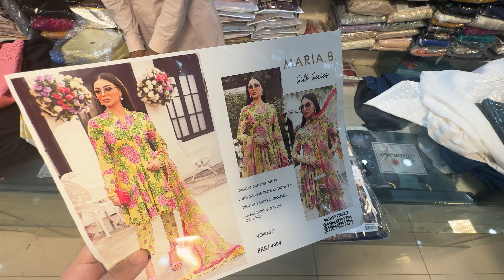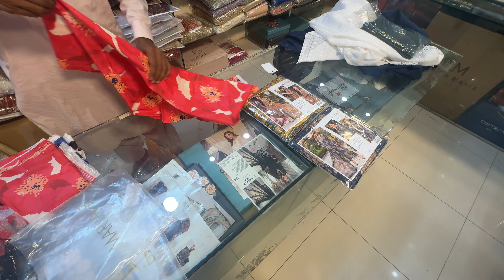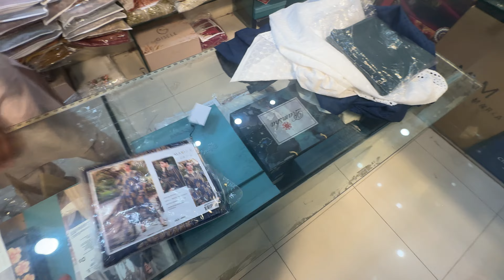Maria B Silk Dupatta Sale